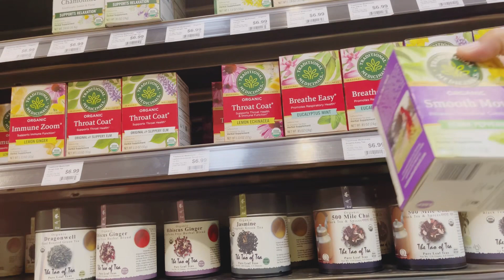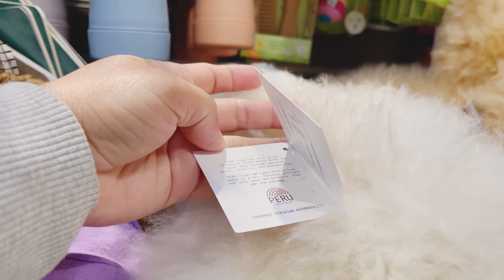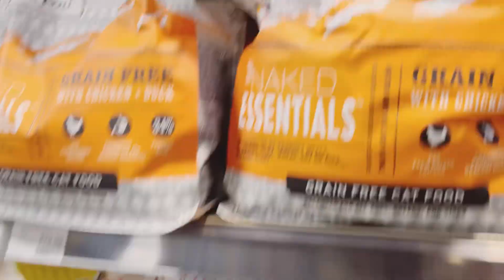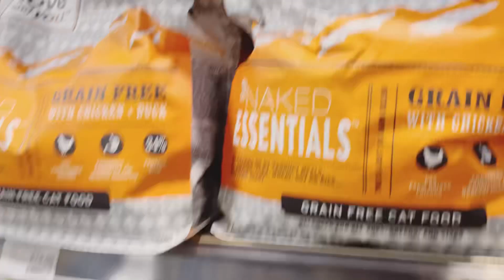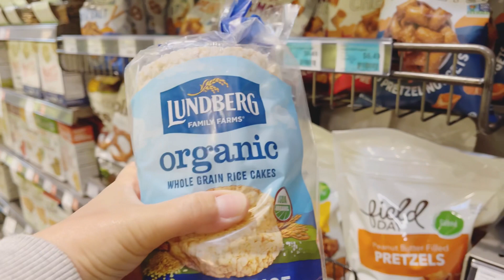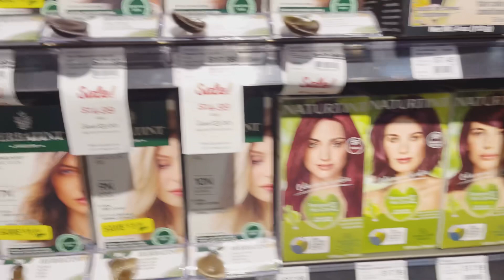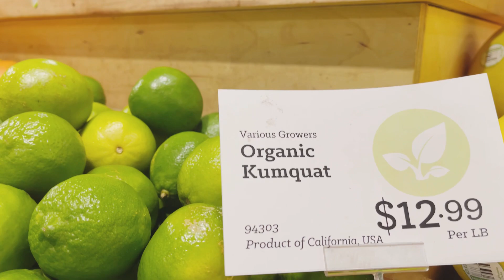Vlog 107: Đi Chợ Không Dùng Hóa Chất Ở California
kimanhxunguoi Co-Op Food Chợ Chuyên Bán Hàng Organic # Kênh Kim Anh Xứ Người rất vui được chào mừng ông bà cô bác anh chị em và các bạn ghé thăm.  Kimanhxunguoi hy vọng sẽ nhận được những góp ý của ông bà cô bác anh chị em để kênh Kimanhxunguoi mỗi ngày mới hay và ý nghĩa hơn cho ông bà cô bác anh chị em và các bạn thư giãn hoặc nấu những món ăn đơn giản nhanh gọn lẹ nhưng đầy đủ dinh dưỡng. Ông bà cô bác anh chị em và các bạn vui lòng đăng ký, like và chia sẽ cho bạn bè và người thân xem nhé. Xin cảm ơn ông bà cô bác anh chị em và các bạn.